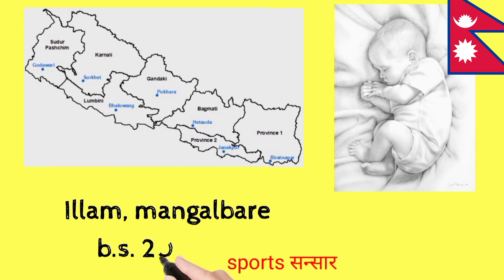Inspirational biography of nawayug shrestha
"Aretes"

Instruments: Piano, Synths, Choir

Feel: Calming, Uplifting

Solo piano surrounded by rich textures.

ISRC: USUAN1100325
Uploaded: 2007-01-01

57 bpm Contemporary 4:36